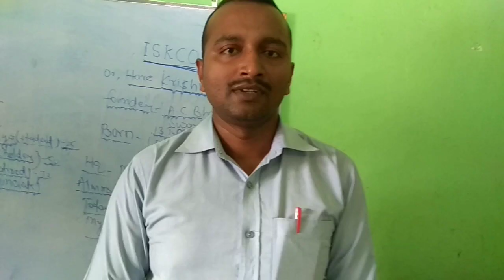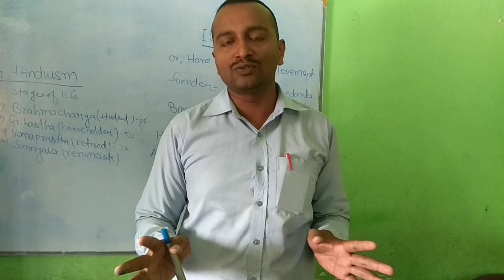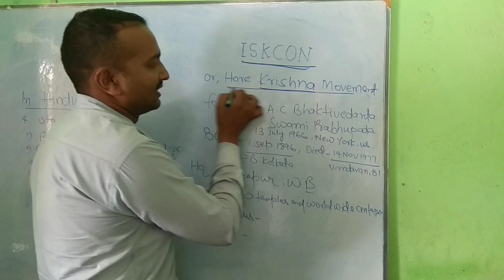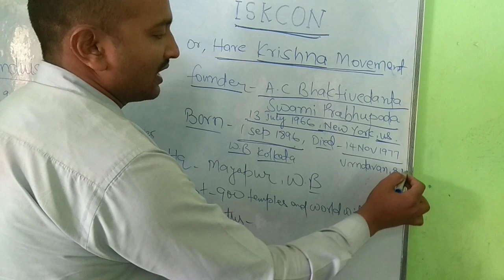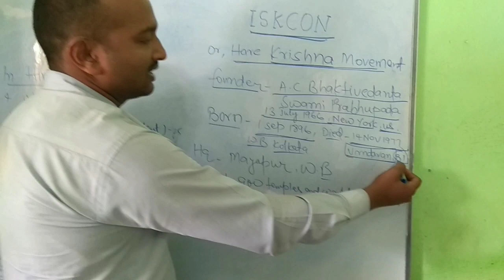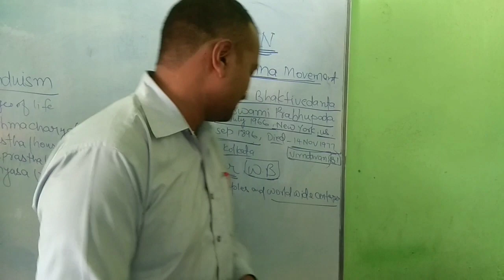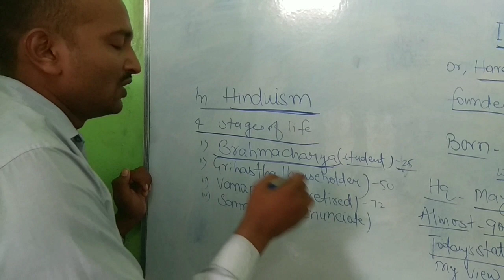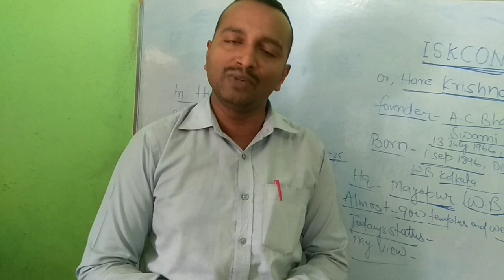ISKCON, Truth or Fraud...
Namaste Dosto !
This is a multi-purpose channel and I am interested in creating videos which are based on society, education, economics and many more..